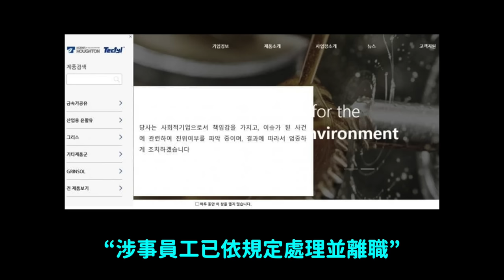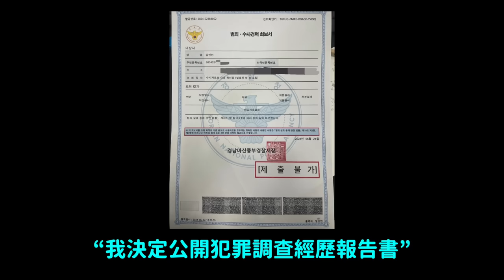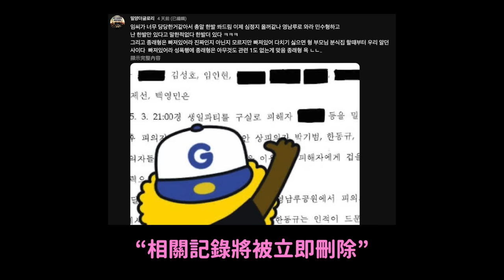最新後續..密陽第五位未婚夫受到報應 憤怒的民心導致‘身敗名裂’｜DenQ